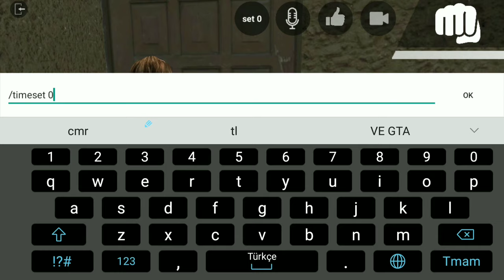LAC ONLİNE 1.7.5 ALPHA GUNS ACTIVATED 2024 NEW CHEAT CODE WEAPONS DOWNLOAD LİNK MEDİAFIRE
LAC ONLİNE 1.7.0 ALPHA GUNS ACTIVATED 2024 NEW CHEAT CODE WEAPONS DOWNLOAD LİNK MEDİAFIRE